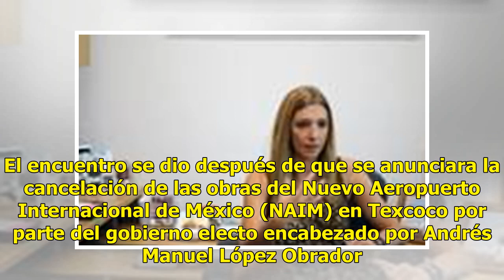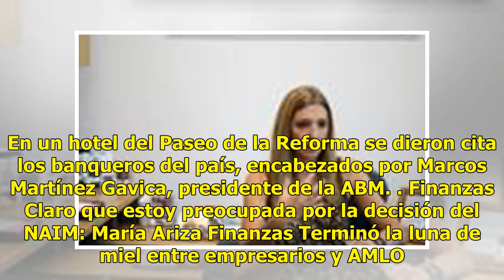Peña Nieto reconoce a la banca mexicana por ser actor clave en el crecimiento económico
El presidente Enrique Peña Nieto se reunió con los integrantes de la Asociación de Bancos de México (ABM) en el marco de una cena privada. El encuentro se dio después de que se anunciara la cancelación de las obras del Nuevo Aeropuerto Internacional de México (NAIM) en Texcoco por parte del gobierno...